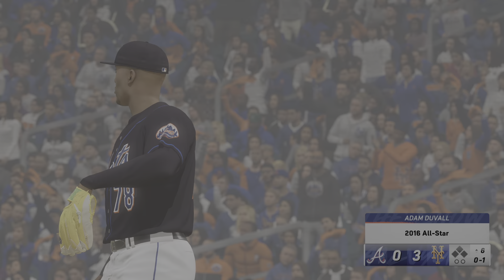NLCS Sweep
The Mets go for the sweep unless the Braves extend the NLCS and avoid elimination